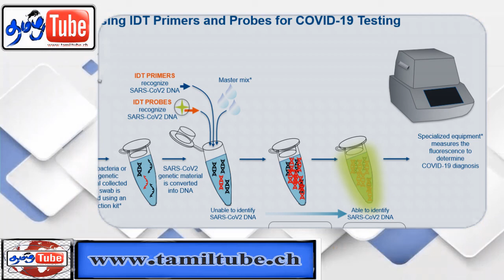tyjhfgf SRILANKA TAMIL NEWS | tamil srilanka today news | Date | 08/06/2020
Hello Everyone,
This is our official Tamiltube TV